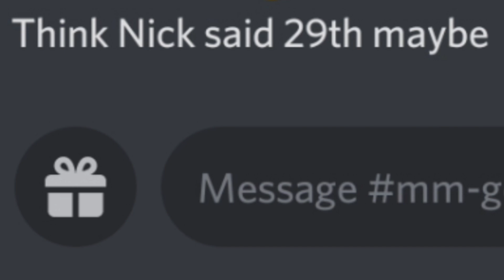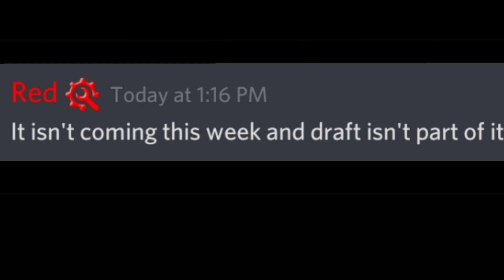FINALLY SOMETHING NEW!!!! (UPDATED INFORMATION!) - Madden Mobile 22